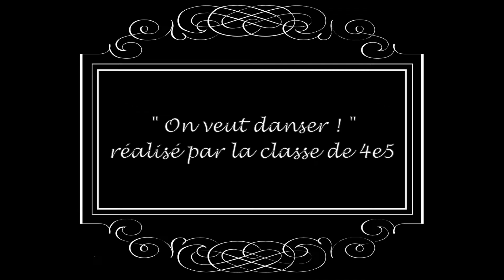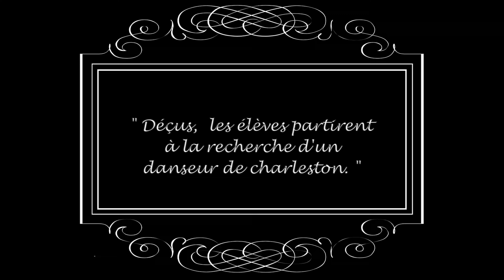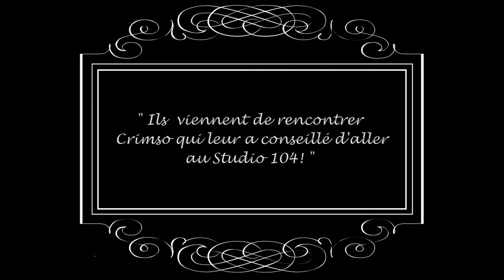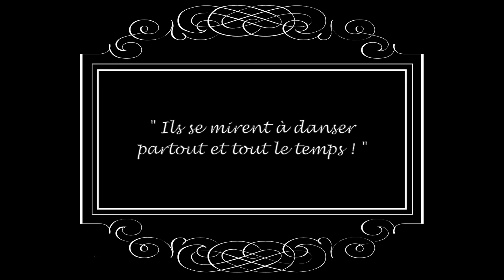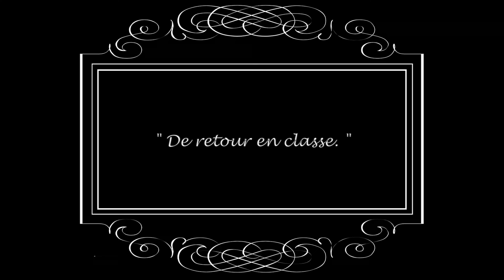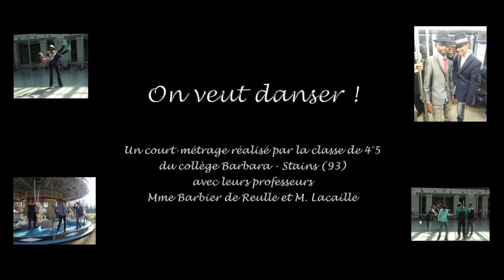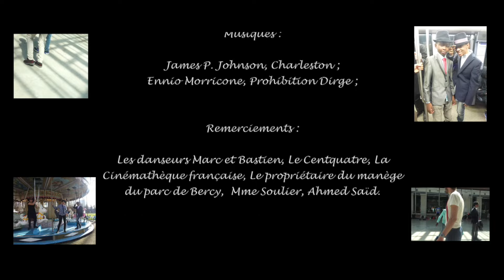Court métrage "On veut danser!"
Exercice réalisé par la classe à option cinéma de quatrième du collège Barbara sur le thème du Charleston !